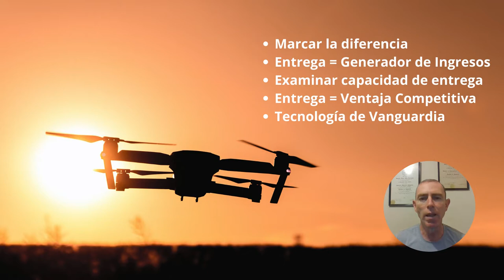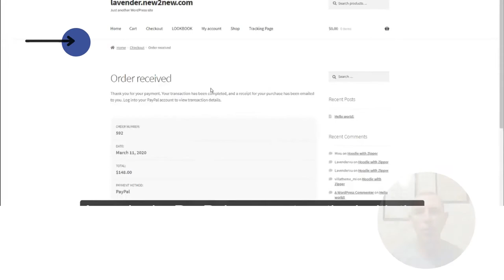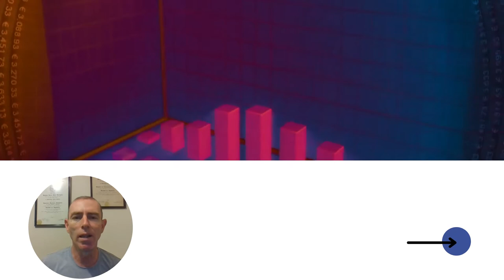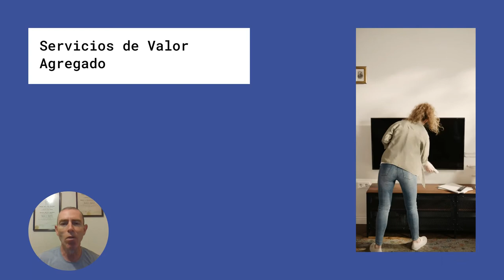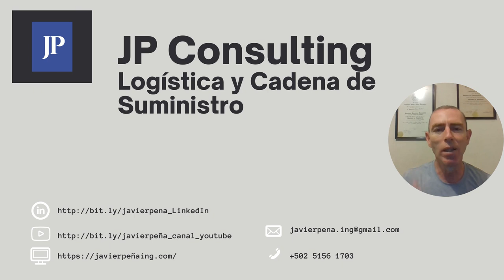BUENAS PRÁCTICAS DISTRIBUCIÓN Y TRANSPORTE 046 ENTREGA DE ÚLTIMA MILLA SERVICIOS DE VALOR AGREGADO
Durante el proceso de compra, existe la oportunidad de aumentar las ventas de los servicios relacionados con la entrega que pueden generar ingresos adicionales e incluso aumentar las ventas de productos. Quédate para saber cómo.

REFERENCIAS
DESCARTES SYSTEMS GROUP. (s.f.). Best Practices for Last Mile Delivery. Waterloo, Ontario, Canadá.
BUENAS PRÁCTICAS DE DISTRIBUCIÓN Y TRANSPORTE - 027 VENTANAS DE TIEMPO DE ENTREGA MÚLTIPLES

Imágenes y Videos bajo licencia Creative Commons de:
Angela Roma, cottonbro, Kampus Production, Ketut Subiyanto, Kindel Media, Liza Summer, Los Muertos Crew, MART PRODUCTION, Pavel Danilyuk, RODNAE Productions en Pexels

Pixabay, Tomislav Jakupec en Pixabay

LumenSoft Technologies, Mathieu Stern, Ricardo Gomez Angel, Sharon McCutcheon en Unsplash
Plugins Code Script for Website en Youtube